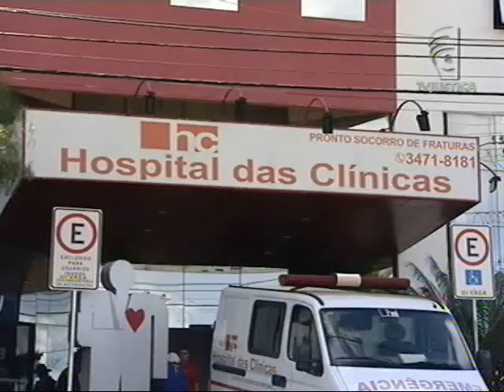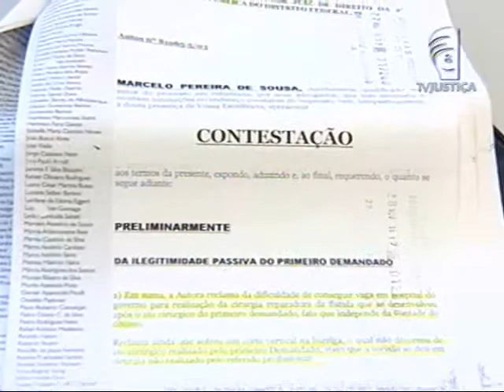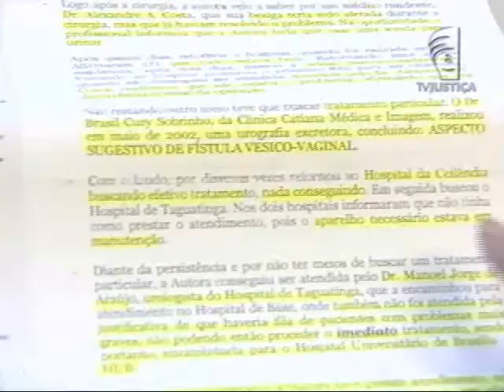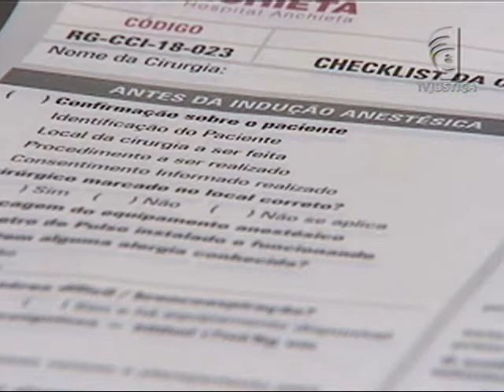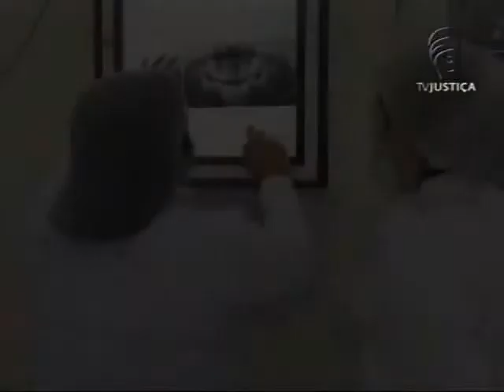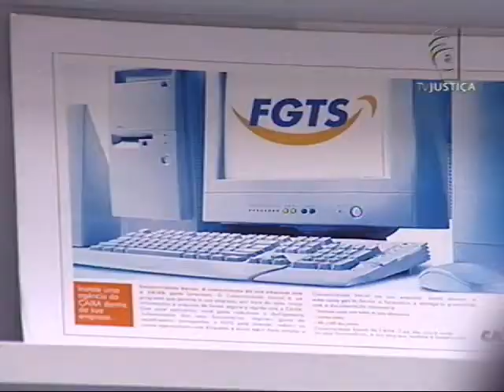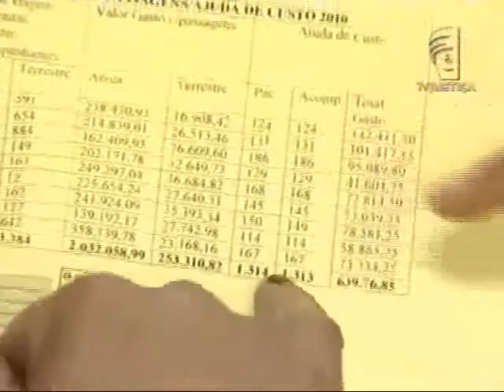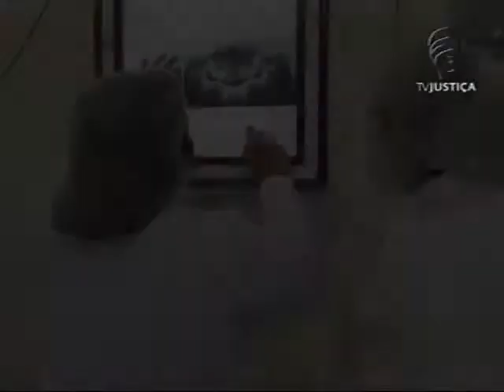Repórter Justiça - Justiça e Saúde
O Repórter Justiça fala sobre erros e direitos dos médicos e também sobre os benefícios assegurados aos portadores de doenças graves. Pouca gente sabe, mas quem tem uma doença grave tem prioridade em andamentos de processos, no custeio de tratamentos médicos e pode usar o FGTS, para pagar as despesas do tratamento. Até maio deste ano 11.700 trabalhadores com câncer e outros 41.900 portadores de HIV sacaram o FGTS da conta vinculada.